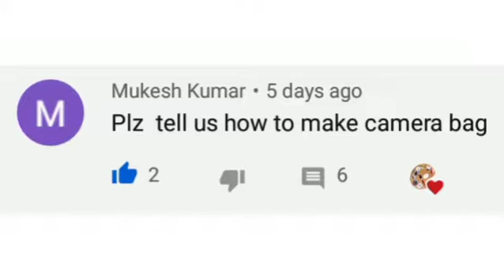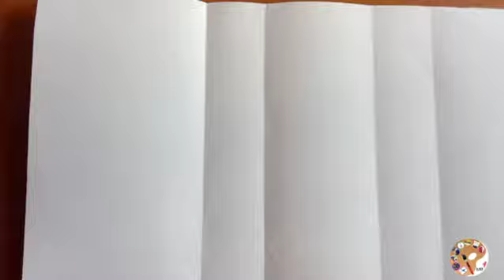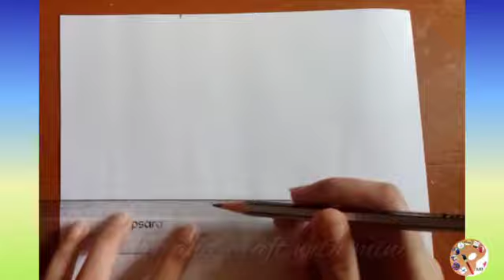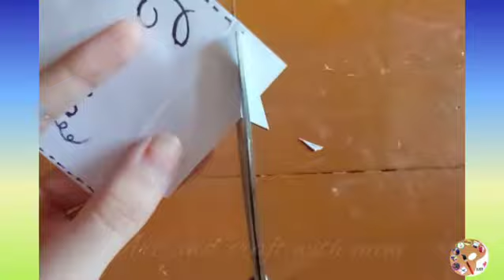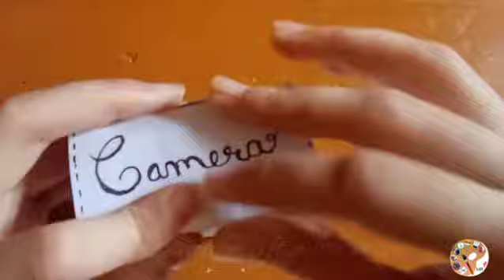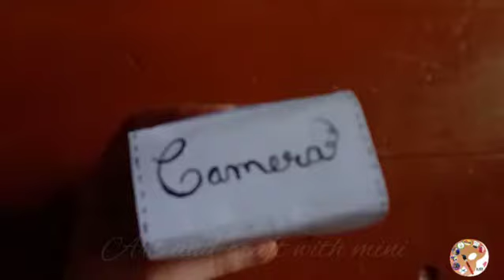How to make paper camera bag/Diy camera bag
How to make DIY camera bag. homemade camera bag. how to make camera bag. easy camera bag. beautiful camera bag 📷 📷 📷 📷

Click and follow me👆👆👆👆👆